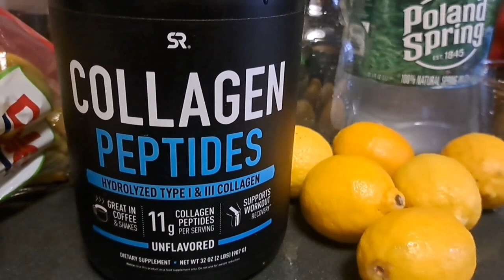Lemon Water with Collagen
Try this for at least 5 days to a Week & you'll have noticeable Hydrating on your skin..face and your Energy levels will increase!!